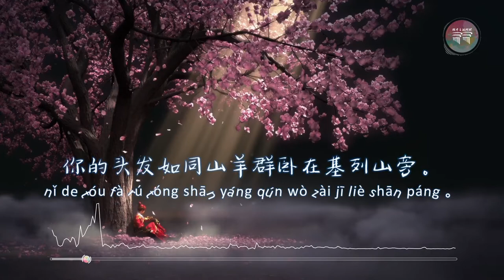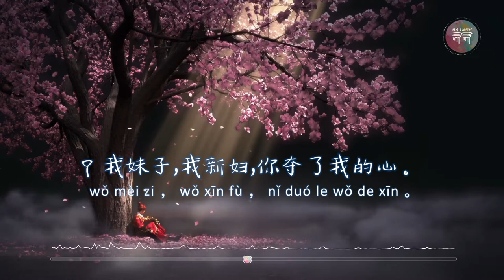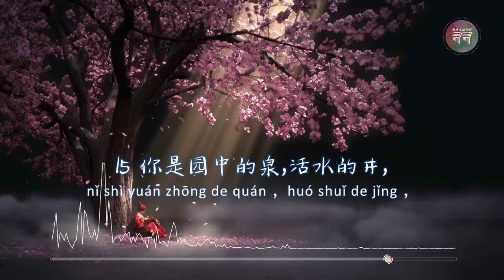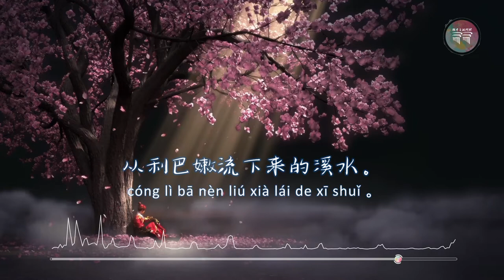视听圣经 | 雅歌 第4章（动态音波+背景音乐+拼音字幕）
※ 朗读（中文和合本圣经）声音素材归原作者所有，本视频制片非为商业盈利途径，仅提供给个人或团体使用，欢迎下载聆听或分享链接。

制作：doulos
字幕：doulos
朗读：unknown
感谢pixabay提供的背景视频素材

第四章
我的佳偶，你甚美丽，你甚美丽。你的眼在帕子内好像鸽子眼。你的头发如同山羊群卧在基列山旁。
2 你的牙齿如新剪毛的一群母羊，洗净上来，个个都有双生，没有一只丧掉子的。
3 你的唇好像一条朱红线，你的嘴也秀美。你的两太阳在帕子内，如同一块石榴。
4 你的颈项好像大卫建造收藏军器的高台，其上悬挂一千盾牌，都是勇士的藤牌。
5 你的两乳好像百合花中吃草的一对小鹿，就是母鹿双生的。
6 我要往没药山和乳香冈去，直等到天起凉风，日影飞去的时候回来。
7 我的佳偶，你全然美丽，毫无瑕疵。
8 我的新妇，求你与我一同离开利巴嫩，与我一同离开利巴嫩。从亚玛拿顶，从示尼珥与黑门顶，从有狮子的洞，从有豹子的山往下观看。
9 我妹子，我新妇，你夺了我的心。你用眼一看，用你项上的一条金链，夺了我的心。
10 我妹子，我新妇，你的爱情何其美。你的爱情比酒更美。你膏油的香气胜过一切香品。
11 我新妇，你的嘴唇滴蜜。好像蜂房滴蜜。你的舌下有蜜，有奶。你衣服的香气如利巴嫩的香气。
12 我妹子，我新妇，乃是关锁的园，禁闭的井，封闭的泉源。
13 你园内所种的结了石榴，有佳美的果子，并凤仙花与哪哒树。
14 有哪哒和番红花，菖蒲和桂树，并各样乳香木，没药，沉香，与一切上等的果品。
15 你是园中的泉，活水的井，从利巴嫩流下来的溪水。
16 北风阿，兴起。南风阿，吹来。吹在我的园内，使其中的香气发出来。愿我的良人进入自己园里，吃他佳美的果子。

这圣经能使你因信基督耶稣有得救的智慧。圣经都是神所默示的（或作凡神所默示的圣经），于教训，督责，使人归正，教导人学义，都是有益的。叫属神的人得以完全，预备行各样的善事。